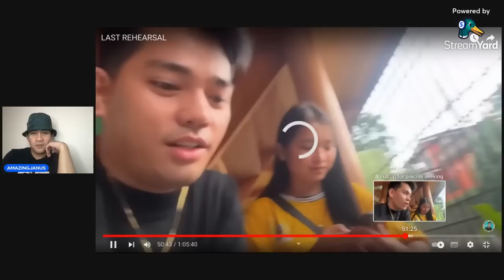ROEL | REYCHELLE - PARANG KAMI NAGMAMAHALAN LANG | KAHIT MAY BASHER POSITIVE PADIN AT MASAYA LANG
Hello Amazing Friends!

gustong- gusto ko kung paano nila ihandle yung bashers, nila pero hindi ko kinaya yung sinabi niya na kami nagmamahalan lang!

2.  No copyright is claimed and to the extent that material may appear to be infringed, I assert that such alleged infringement is permissible under U.S. and Philippine copyright law. If you believe the material has been used in an unauthorized manner, please contact the poster.
3. This video is not associated with any company or products mentioned in the video.
4. No intention to infringe photos or audio used in this video.